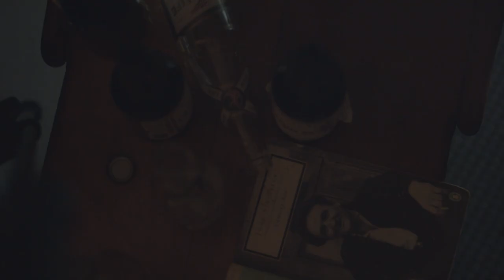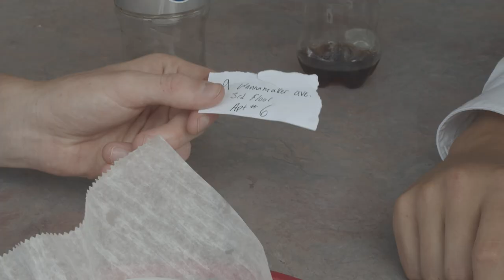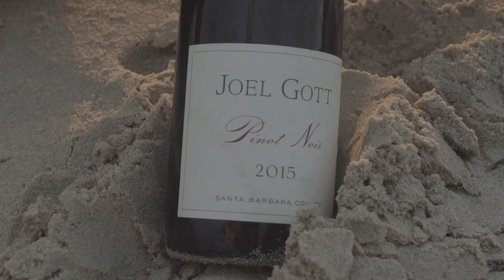Pinot Noir - Grant Hamilton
Starring - Ryan Mercier